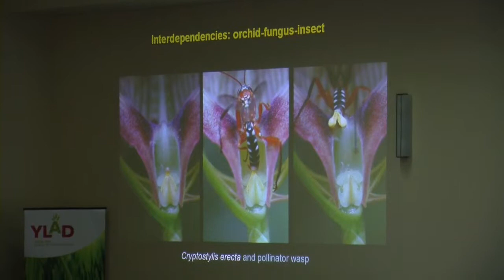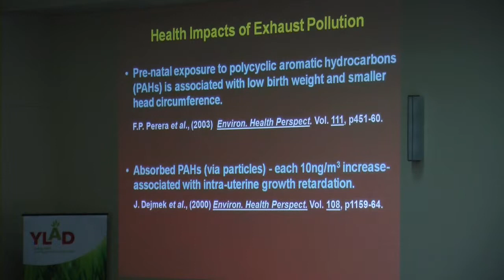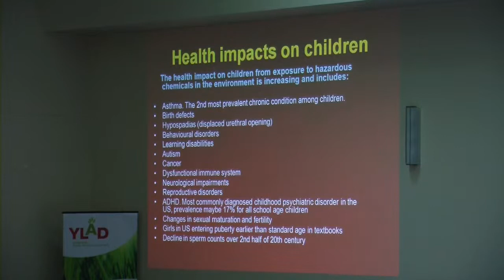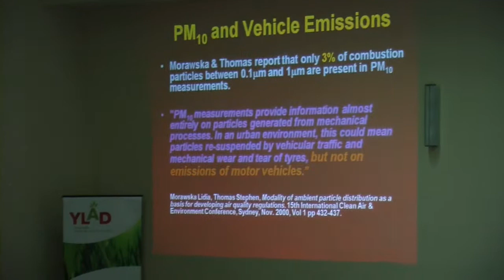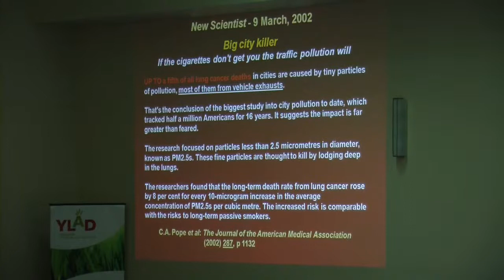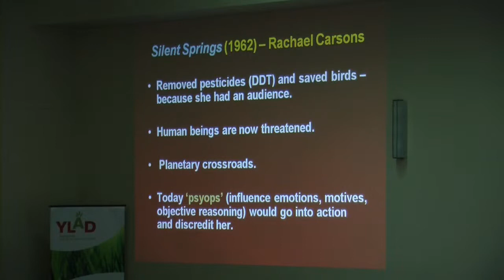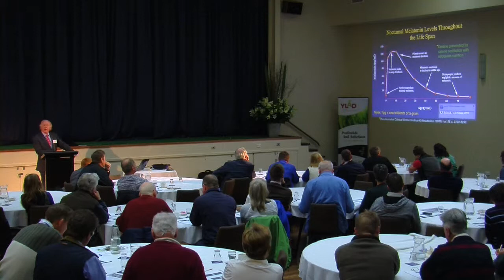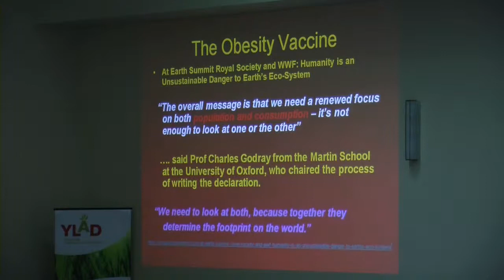(Day 2) Ray Kearney - Adverse Effects to Human Health